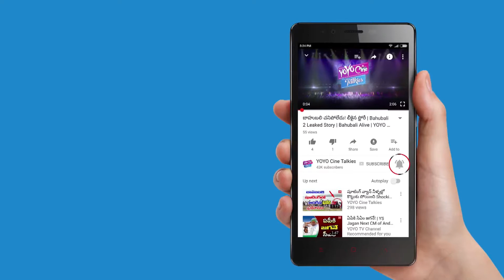Who Is Correct for Hereditary Politics | Pawan Kalyan | YS Jagan | Nara Lokesh | YOYO Cine Talkies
Pawan Kalyan, YS Jagan, Nara Lokesh,
Who Is Correct for hereditary politics,

Surabhi.